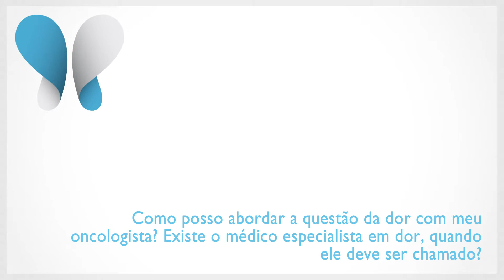Existe médico especialista em dor oncológica?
Saiba como abordar a questão da dor com seu médico oncológista